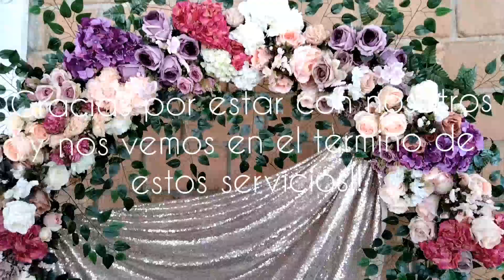Instalación de Carpa Elegante 20x20 metros / BACKDROP con Aro de flores